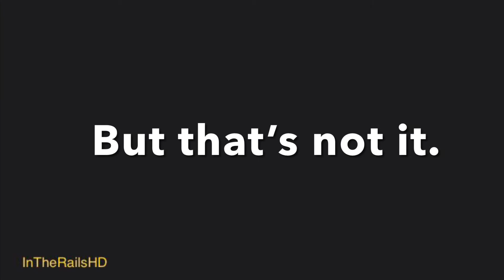New Class 43 Sneak Peek (Roblox SCR)